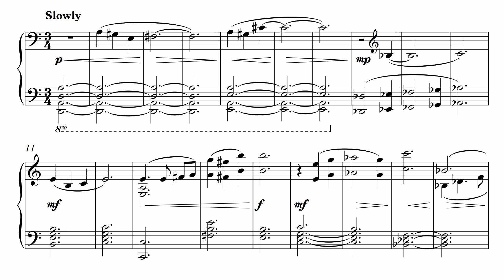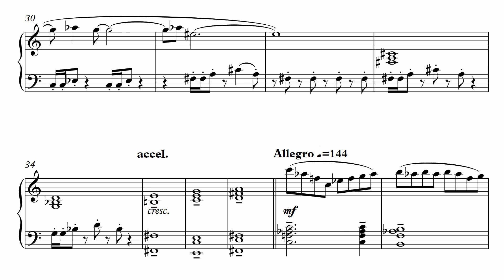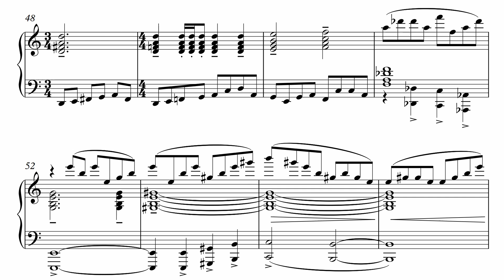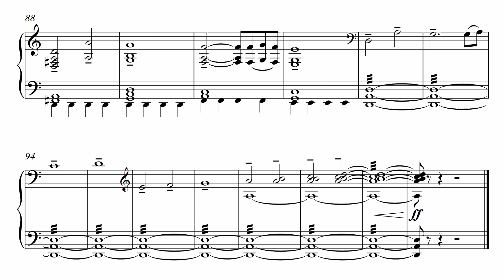The Return of the King - The White Tree (Lighting of the Beacons) ♪Piano Sheet Music♪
Music composed by Howard Shore
Piano arrangement by Harrison Ingemarson